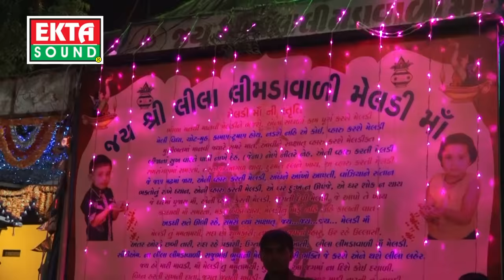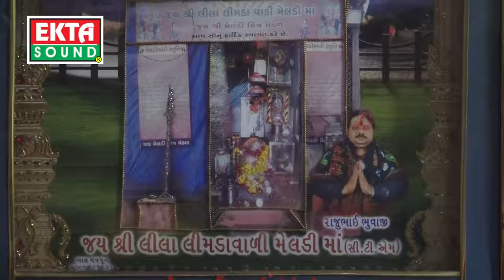Lila Limadavali Meladimaa No Mojilo Dayro || Jignesh Kaviraj || Reena Chavada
Singer : jignesh kaviraj, Reena Chavada
Album : Lila Limadavali Meladimaa No Mojilo Dayro
Video Directer : Manu Patel
Producer : Ramesh Patel
Label : Ekta Sound